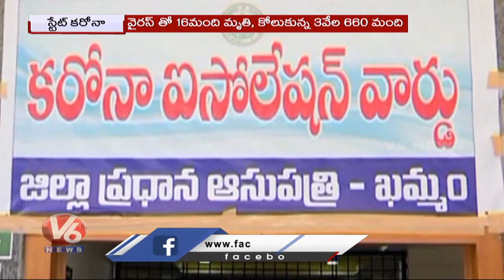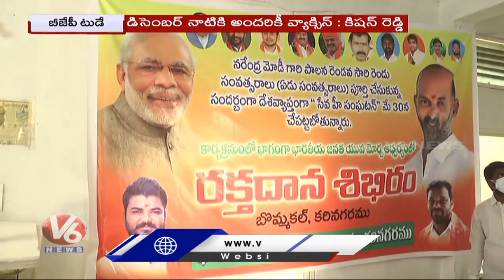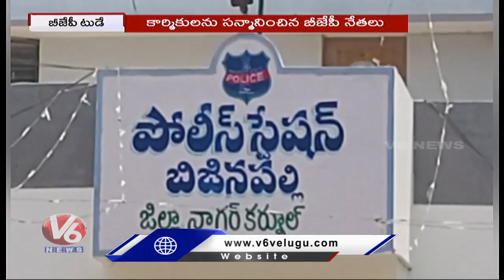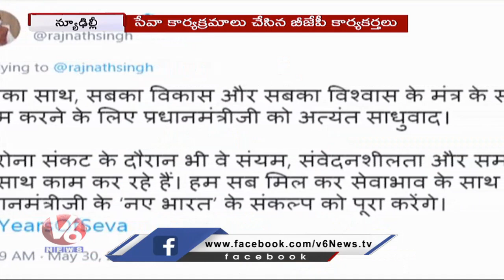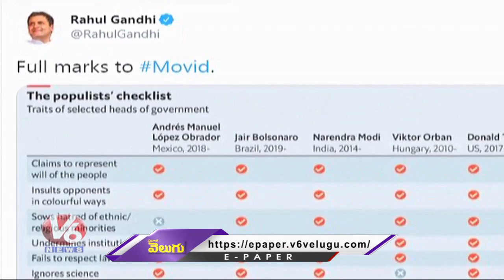Govt Extension | New Medical Colleges | Etela - Delhi Visit | PM Modi - 7 Years | V6 News Of The Day